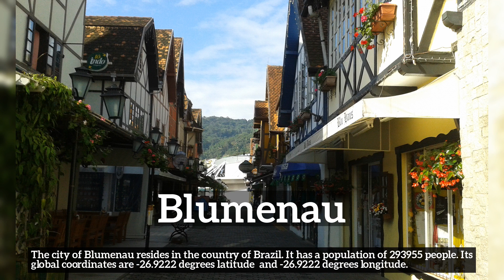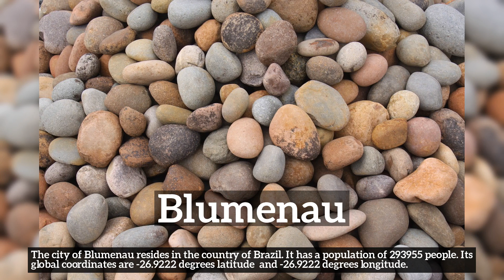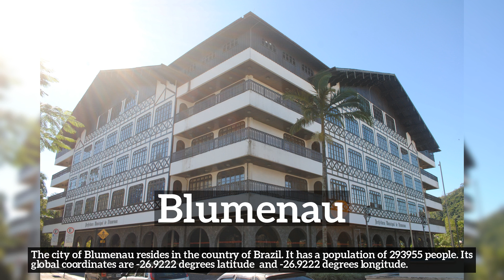Where is Blumenau? Essential Blumenau city information.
Learn about Blumenau with City Recall!

Where is Blumenau?
How does Blumenau look?
How to say Blumenau in English?
How much population does Blumenau have?
What does Blumenau do for a living?
What is Blumenau known for?
What country is Blumenau a part of?

In this video we are talking about Blumenau. Do take note of how Blumenau is spelled.
A quick recap of the main information about Blumenau is listed below and in the video itself.
Summary:
The city of Blumenau resides in the country of Brazil. It has a population of 293955 people. Its global coordinates are -26.9222 degrees latitude  and -26.9222 degrees longitude.

2. All advertising materials and documentation mentioning features or use of this database must display the following acknowledgement: [This product includes data created by MaxMind, available
3. [MaxMind] may not be used to endorse or promote products derived from this database without specific prior written permission. THIS DATABASE IS PROVIDED BY MAXMIND.COM AS IS AND ANY EXPRESS OR IMPLIED WARRANTIES, INCLUDING, BUT NOT LIMITED TO, THE IMPLIED WARRANTIES OF MERCHANTABILITY AND FITNESS FOR A PARTICULAR PURPOSE ARE DISCLAIMED. IN NO EVENT SHALL MAXMIND.COM BE LIABLE FOR ANY DIRECT, INDIRECT, INCIDENTAL, SPECIAL, EXEMPLARY, OR CONSEQUENTIAL DAMAGES (INCLUDING, BUT NOT LIMITED TO, PROCUREMENT OF SUBSTITUTE GOODS OR SERVICES; LOSS OF USE, DATA, OR PROFITS; OR BUSINESS INTERRUPTION) HOWEVER CAUSED AND ON ANY THEORY OF LIABILITY, WHETHER IN CONTRACT, STRICT LIABILITY, OR TORT (INCLUDING NEGLIGENCE OR OTHERWISE) ARISING IN ANY WAY OUT OF THE USE OF THIS DATABASE, EVEN IF ADVISED OF THE POSSIBILITY OF SUCH DAMAGE.